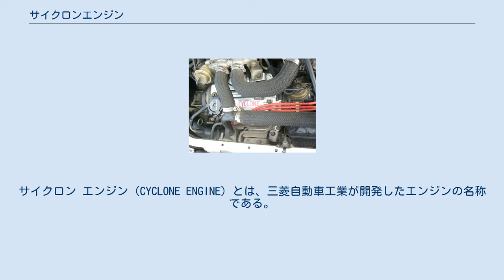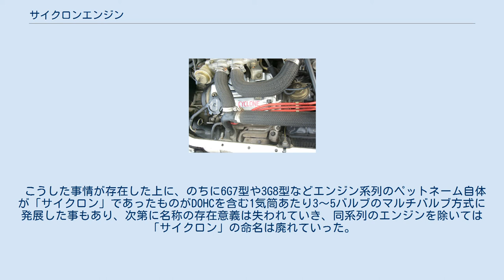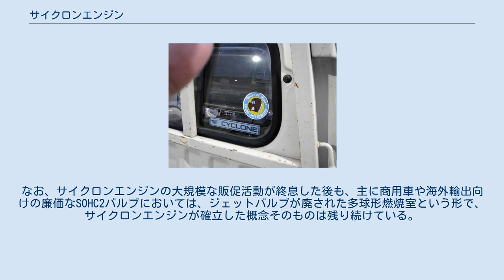サイクロンエンジン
現代-起亜自動車グループのエンジン
サイクロン エンジン（CYCLONE ENGINE）とは、三菱自動車工業が開発したエンジンの名称である。
なお、本稿ではサイクロンV6についても述べる。
 1986年（昭和61年）2月3日にギャランΣ/エテルナΣ、ミラージュ、ランサーフィオーレに搭載したことが初出である。
後に、デリカスターワゴン/デリカエクシードなどに搭載された。
1988年に三菱・スタリオンのエンジンがG63BTからG54BTに換装された際にも、この名称が使用された。
 その後、ギャランΣ/エテルナΣとデボネアにV6を載せ、軽のミニカやミニキャブには550ccの3気筒エンジン（のちに660ccに拡大）を載せた。
 なお、サイクロンV6は米国・クライスラー社や韓国・現代自動車へも供給された。
バルカンエンジンやシリウスエンジンなどの時代とは異なり、サイクロンエンジン搭載の場合、竜巻のイラスト入りステッカーを一時期リヤガラスに貼り付けていた。
 ミニキャブトラック　サイクロンとギャラン店のステッカー 3G81ターボエンジンのヘッドカバーに貼付されたサイクロンロゴ。
G54Bターボエンジンにも同様のステッカーが貼付された。
 シリンダー内に竜巻様のスワール(乱流)を発生させる事を特色とする、同社の既存のMCA-JET(ジェットバルブ付半球型燃焼室)をさらに改良させた、SOHC2バルブ・多球形燃焼室、シングルポイント(ECI)またはマルチポイント(ECI-MULTI)電子制御式燃料噴射を基本とする。
スワールの発生をジェットバルブのみに依存していたMCA-JETと異なり、吸気ポート形状を改良することで、必ずしもジェットバルブを用いなくともスワールの発生が行えるようになっている。
これにより旧来のMCA-JETの弱点でもあった動弁系の構造の複雑化や慣性荷重の増大要因であった二又のロッカーアームや、ジェットバルブ本体の高回転時のバルブサージングの問題が解消した為、環境性能と同時により高回転・高出力化が図れるようになった。
 当初は他社のDOHC4バルブ・ペントルーフ形燃焼室に対するアンチテーゼを持って登場したが、ターボや4WD(90年代にはGDI等でも行われた)などに見られた当時の同社の販売戦略である、フルライン路線の一環として広められたキャッチコピーでもあり、4D6型や4D5型などの前述の技術体系とはあまり関連性の無いディーゼルエンジンや、4G3型や4G6型のように系列内でサイレントシャフト及びMCA技術の採用を示すB系番を持たない形式番号のエンジン、G54Bターボのように純粋にMCA-JET技術のみで構成されたエンジンにも「サイクロン」が名付けられていた。
 こうした事情が存在した上に、のちに6G7型や3G8型などエンジン系列のペットネーム自体が「サイクロン」であったものがDOHCを含む1気筒あたり3〜5バルブのマルチバルブ方式に発展した事もあり、次第に名称の存在意義は失われていき、同系列のエンジンを除いては「サイクロン」の命名は廃れていった。
なお、サイクロンエンジンの大規模な販促活動が終息した後も、主に商用車や海外輸出向けの廉価なSOHC2バルブにおいては、ジェットバルブが廃された多球形燃焼室という形で、サイクロンエンジンが確立した概念そのものは残り続けている。
 太字は系列の愛称そのものがサイクロンであったものである。